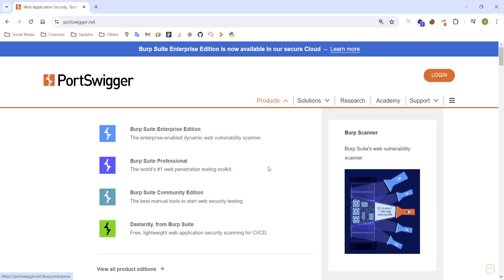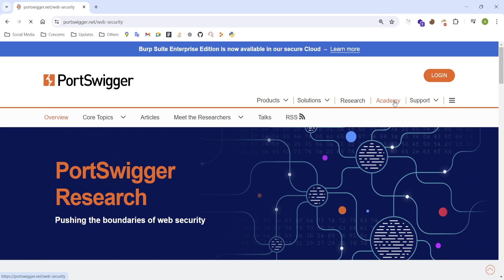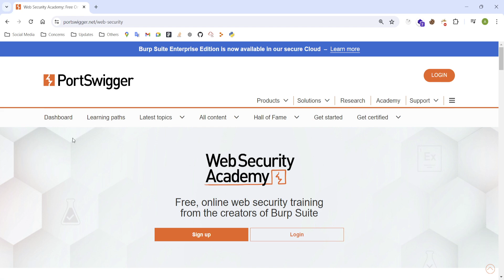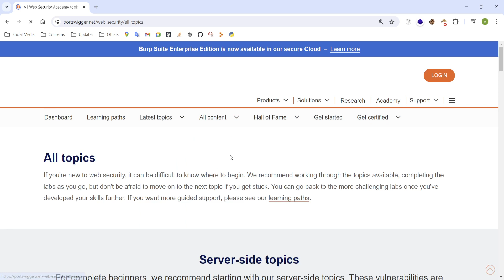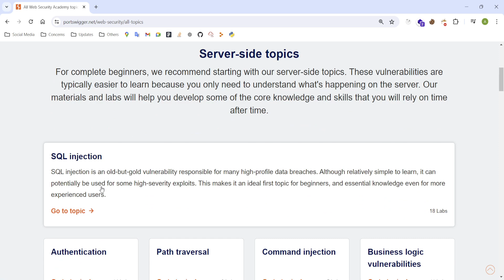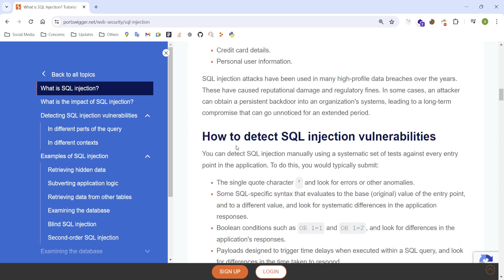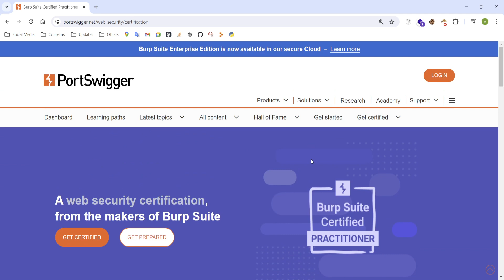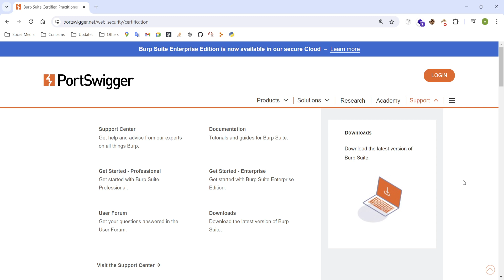Learn Ethical Hacking from Beginner to Expert Level 2024 | Web Security Academy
Join us as we explore a wide range of cybersecurity topics, including:

🔒 Best practices for securing your devices and networks
🔍 Identifying and mitigating common cyber threats
💻 Understanding the latest cybersecurity technologies and trends
🛠️ Practical tips for enhancing your digital security posture
💡 Expert interviews and insights from industry professionals
🌐 Exploring the intersection of cybersecurity and privacy